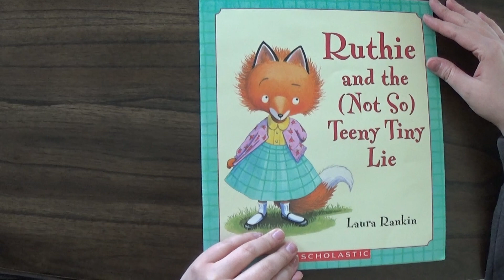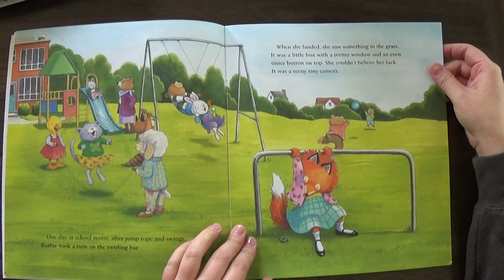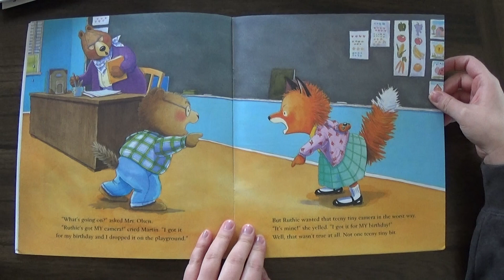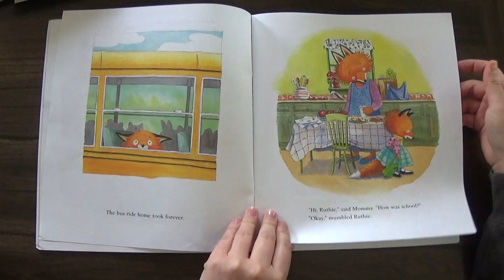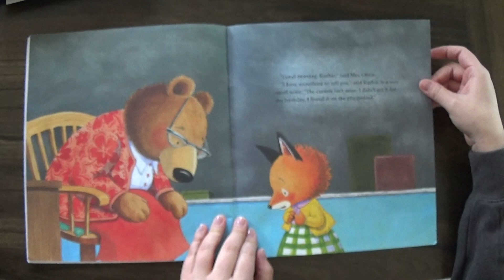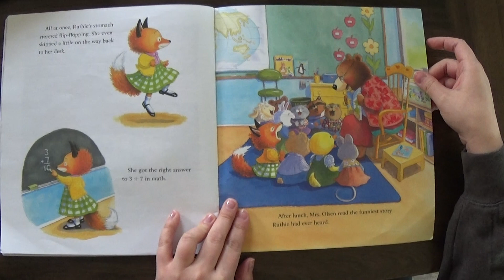Ruthie and the (Not So) Teeny Tiny Lie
Teacher Shay reading the book titled "Ruthie and the (Not So) Teeny Tiny Lie"